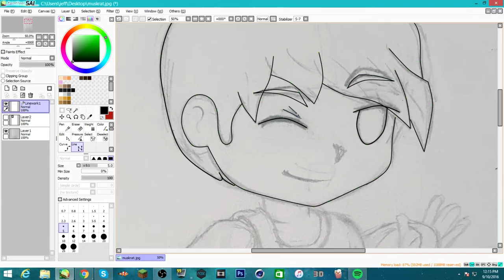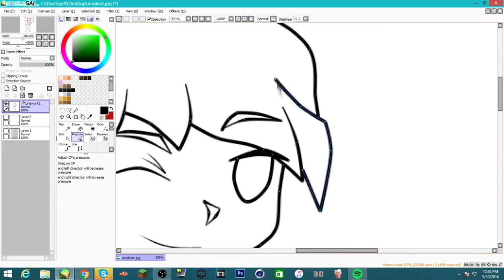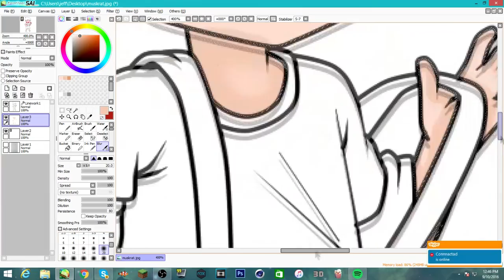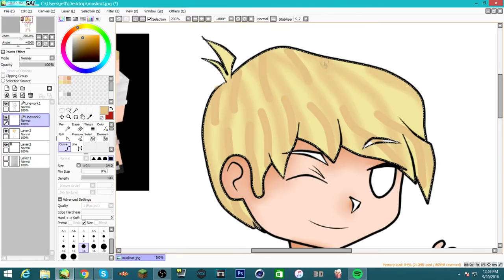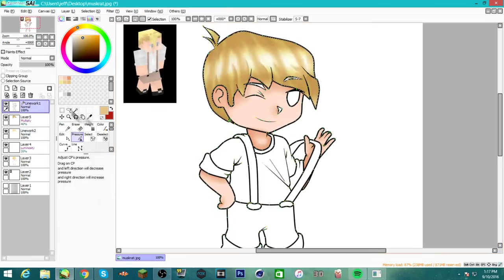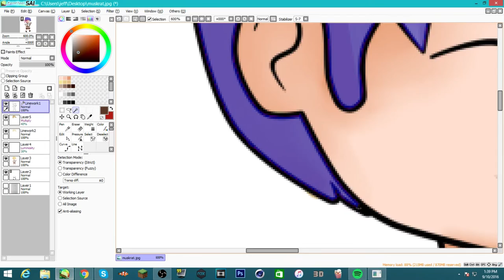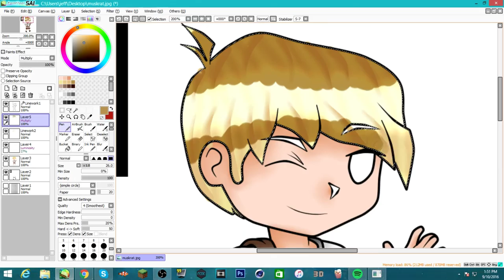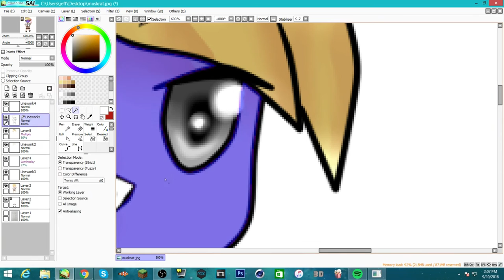Paint Tool SAI | Muskrat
Want Free GFX?!? Click Here if u are eligible, if not, my sellfy's there as well :P

►IP: (blank)

►Friends in video: (blank)

►Texture Pack:
✘ Pack Maker:

► GRAPHICS.
✘ Intro Creator:
✘ Banner Creator: Muskrat
✘ Thumbnail Creator: Me
✘ Outro Creator: Me

“Hope you enjoy, have a nice day" (•–•)

●▬▬▬▬▬▬▬๑۩۩๑▬▬▬▬▬▬▬▬●
●▬▬▬▬▬▬▬๑۩۩๑▬▬▬▬▬▬▬▬●

Cupidador